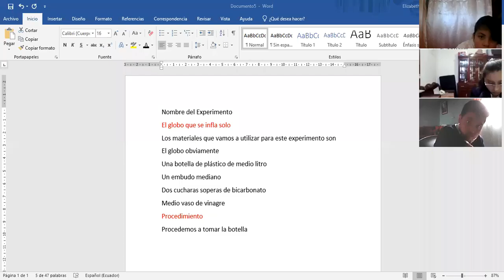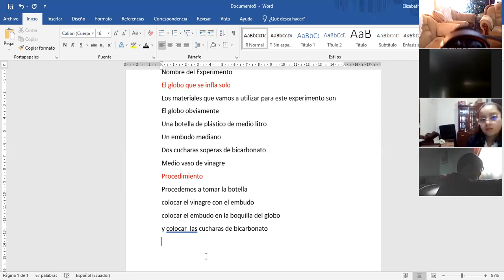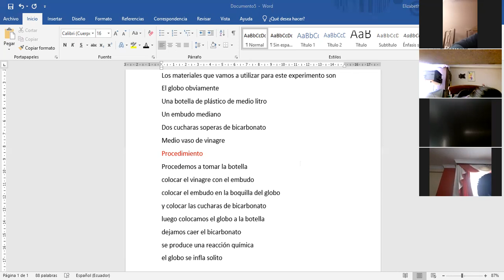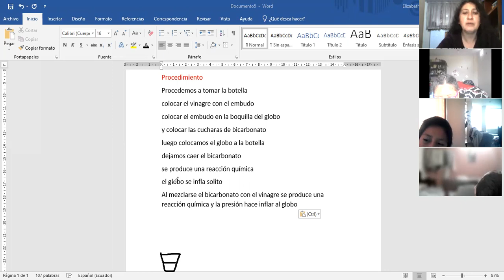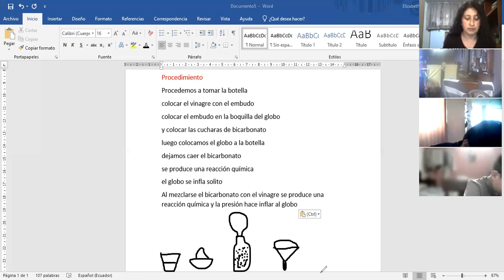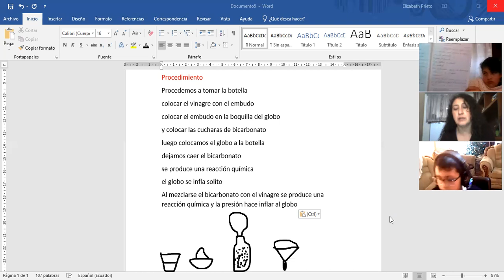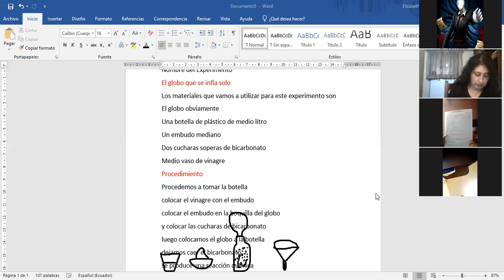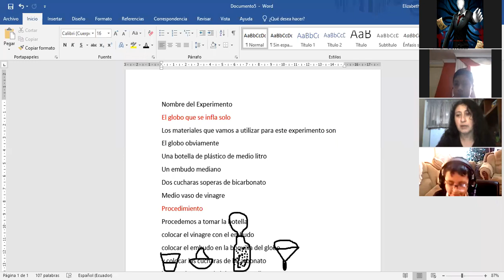7EGB A ESCRITURA LIZ 08DIC2021